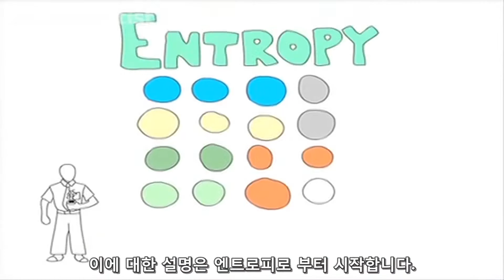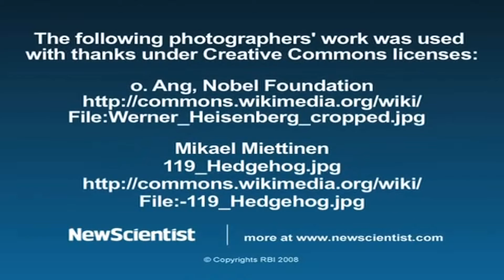2-1. 어떻게 우주가 “무“에서 나타날 수 있었을까?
1) 우주의 탄생에 관하여

- "빅뱅"은 과연 진짜로 가능한 것일까?

우주 탄생에 가장 대두되는 이론은 바로 모두가 잘 알고 있는 "빅뱅"이다. 하지만 이 "빅뱅"이 정말 사실이기 위해서는 먼저 아무것도 없는 가운데서 어느날 갑자기 큰 에너지가 발생해서 그것이 쭈욱 뻗어나가다가 우주가 팽창하여 다 완성되는 시점에는 서로 간의 인력으로 완벽한 간격과 거리를 유지해야 한다.
과연 그러한 점을 우주과학에서는 어떻게 보고 있을까?